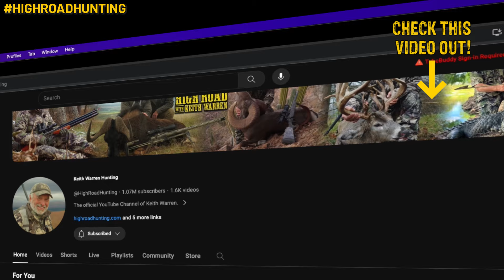Obliterating Turkeys! | G2 Ranch Turkey Hunt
Tag along with the Turkey Psycon Johnny Piazza at the G2 Ranch as he calls in and hammers another love sick gobbler, obliterating the turkey's head.